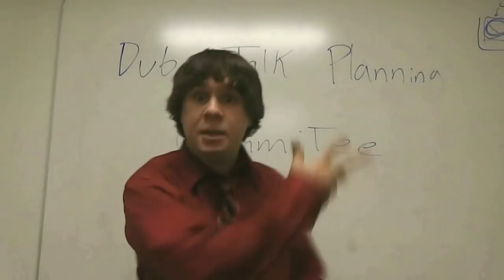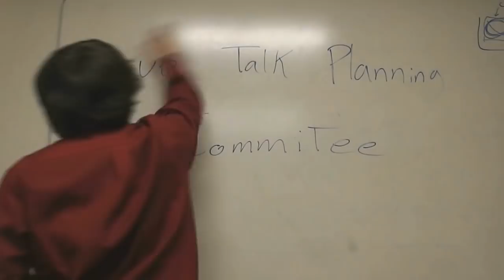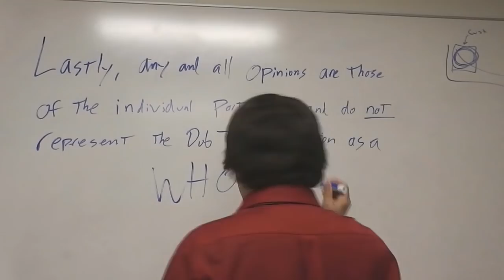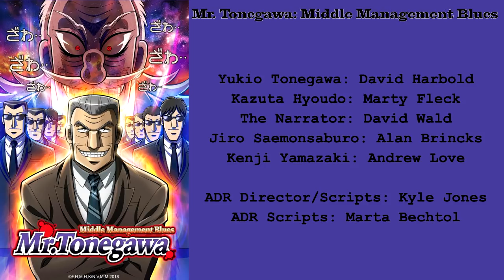Dub Talk 139: Mr. Tonegawa -Middle Management Blues-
It's a dog-eat-dog world out there, and all Roots wants to do is climb the Dub Talk corporate ladder. In order to do that though, he needs to first review the dub of Mr. Tonegawa -Middle Management Blues-, part of Hidive's DubCast initiative. Does the dub have the stuff of an earner or is it doomed to be demoted to the mail room? Find out tonight.

MUSIC
"Sassoku to Hashiru Tonegawa-kun" by Gesu no Kiwami Otome
"Okitegami" by Pistol Takehara
OST selections by Takahiro Yamada